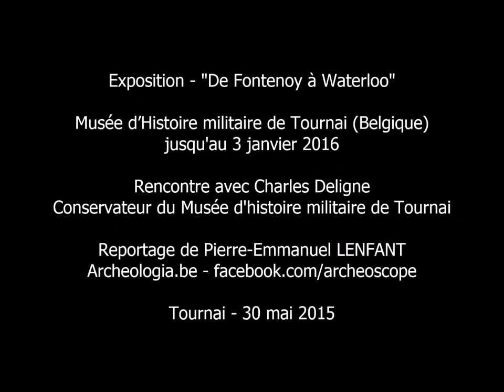Exposition - "De Fontenoy à Waterloo" au Musée d’Histoire militaire de Tournai (Belgique)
Charles Deligne, Conservateur du Musée, nous parle de l'Exposition "De Fontenoy à Waterloo"

L'exposition se tient au Musée d’Histoire militaire de Tournai (Belgique) jusqu'au 3 janvier 2016

Tournai - 30 mai 2015